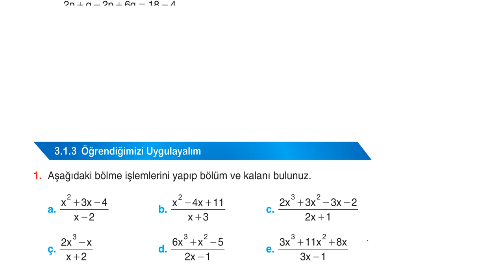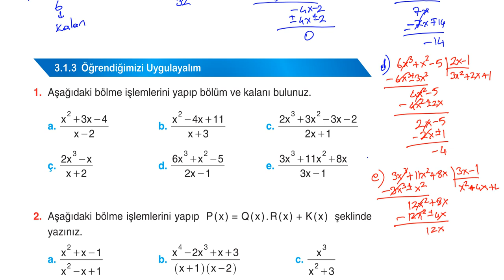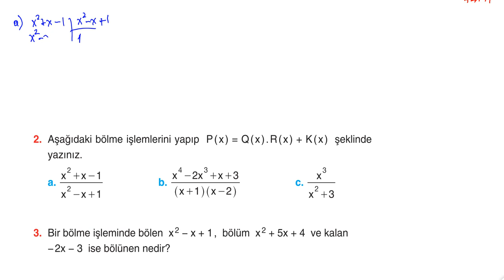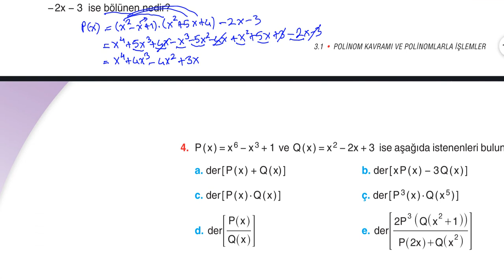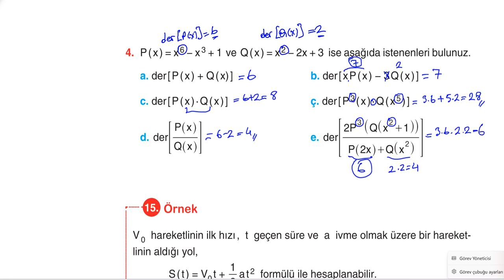10. Sınıf Matematik Kitabı Sayfa 135-136 Öğrendiğimizi Uygulayalım Çözümleri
10. Sınıf Matematik Kitabı Sayfa 135-136 Öğrendiğimizi Uygulayalım Çözümleri
10. Sınıf Matematik Kitabı Sayfa 135-136 Öğrendiğimizi Uygulayalım Çözümleri
10. Sınıf Matematik Kitabı Sayfa 135-136 Öğrendiğimizi Uygulayalım Çözümleri
10. Sınıf Matematik Kitabı Sayfa 135-136 Öğrendiğimizi Uygulayalım Çözümleri
10. Sınıf Matematik Kitabı Sayfa 135-136 Öğrendiğimizi Uygulayalım Çözümleri
10. Sınıf Matematik Kitabı Sayfa 135-136 Öğrendiğimizi Uygulayalım Çözümleri